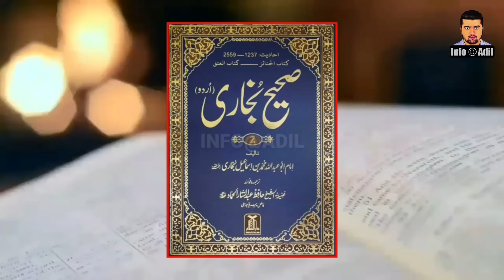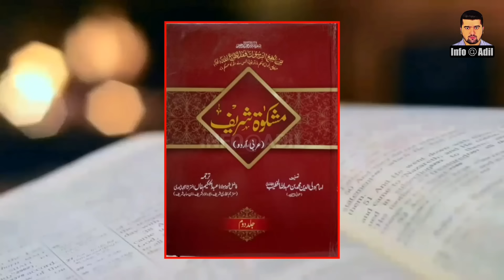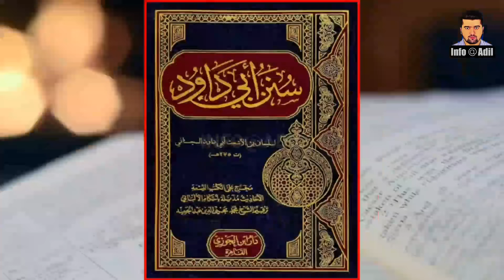Why Was Cat Created Immediately After Hazrat Adam? || Mysterious Facts About Cats || INFO at ADIL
Dear Viewers,
The cat is a domestic species of small carnivorous mammal. It is the only domesticated species in the family Felidae and is commonly referred to as the domestic cat or house cat to distinguish it from the wild members of the family.
Today we will tell you Why did Allah create the cat immediately after the birth of Hazrat Adam (peace be upon him)?  Why did the Prophet Muhammad (peace and blessings of Allah be upon him) show compassion to cats?  Why did the Prophet Muhammad SAW change the path of the entire army after seeing a cat?  What did the Messenger of Allah (peace and blessings of Allah be upon him) say about the woman who wronged the cat? Why did the ancient Egyptians embalm their cats?  Why do cats cry at night? Is cat meowing a sign of trouble?  What is it like to have a cat at home?